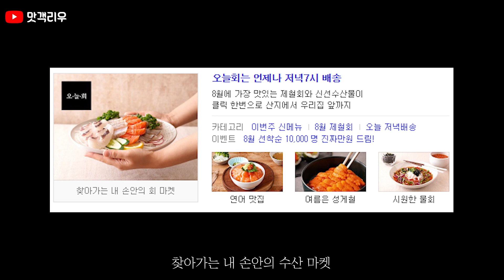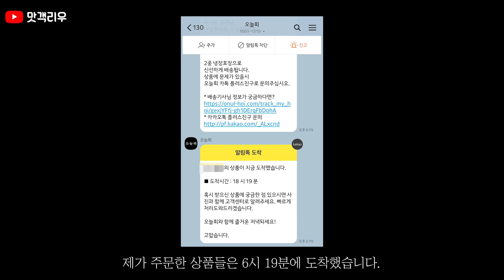[맛객리우] 당일 아침 조업한 해산물로 만드는 비밀스러운 셰프 특선 요리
Instagram. liwoo_foodie (인스타그램에서는 영상으로 올리지 못한 맛집 들과 영상 업로드 전 예고편이 업로드 됩니다!)

스시산원 경

장소 제공 : 스시산원 경 (서울 종로구 새문안로3길 36, 용비어천가 지하1층 120호)